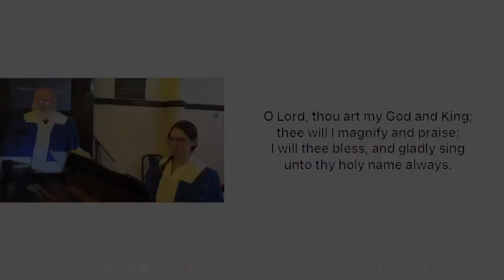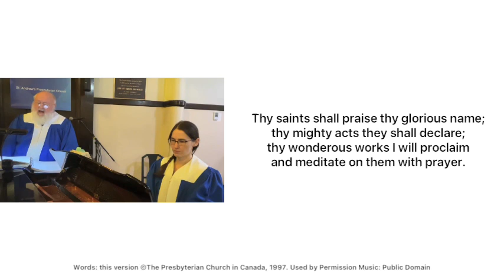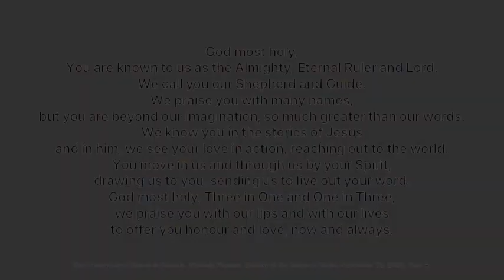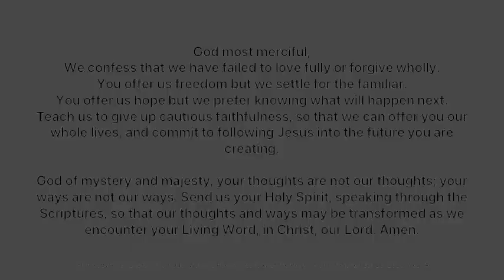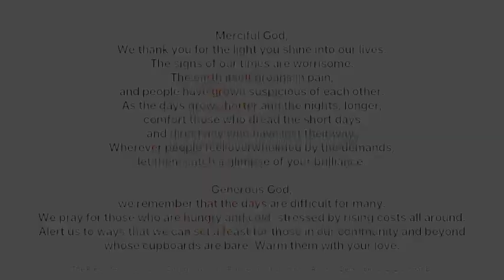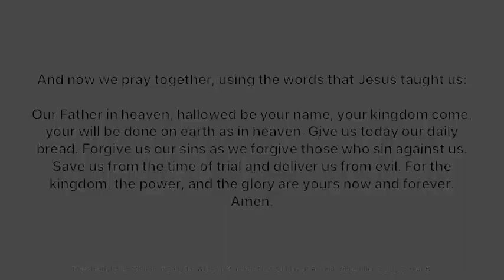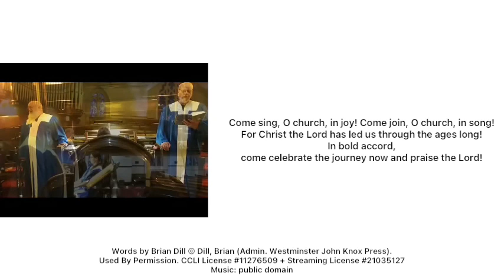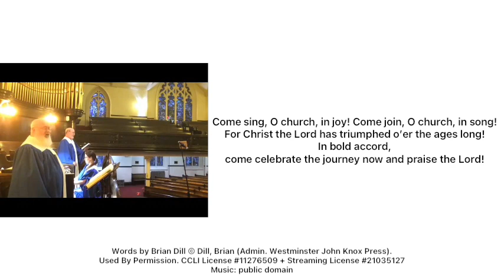St. Andrew’s Presbyterian Church Thunder Bay, ON - November 26, 2023